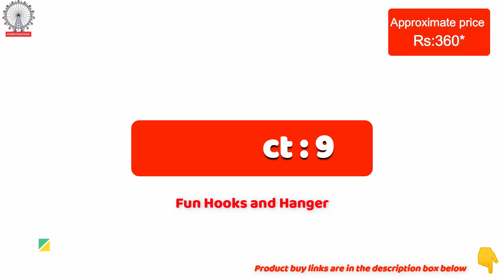வீட்டு உபயோகப் பொருட்கள் #48 | Amazon home and kitchen gadgets | Useful products with links & price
Product links :
Product 1 Silicon Thumb Knife Rs.145
Product 2 Multi-Function Rotary Mixing Drums Spatula Rs.249
Product 3 Jar Lid & Bottle Opener Rs.1557
Product 4 Expandable Pan Rack Organizer Rs.788
Product 5 Bottle Oil Sprayer Rs.299
Product 6 Bottle Cleaning Brush Rs.199/3pcs
Product 7 Marble Aluminum Foil Kitchen Stickers Oil-Proof Waterproof Rs.470
Product 8 Mobile Phone Holder Rs.275
Product 9 Fun Hooks and Hanger Rs.360
Product 10 Elastic Lock Shoe Laces Rs.295

Note: Prices are as on the date of publishing and are subjective to change.

நன்றி